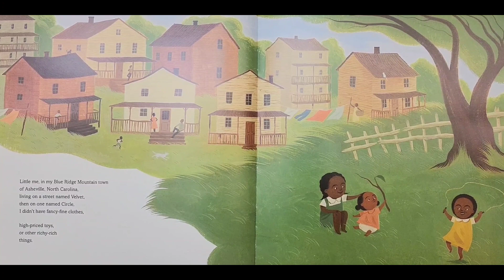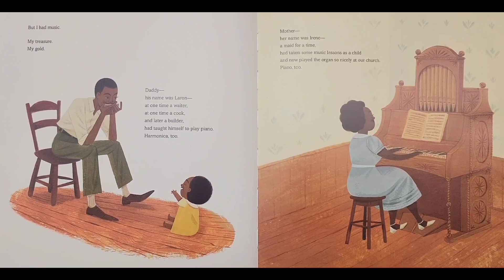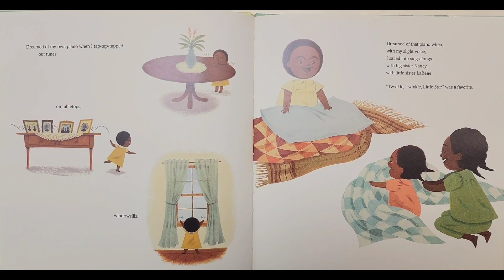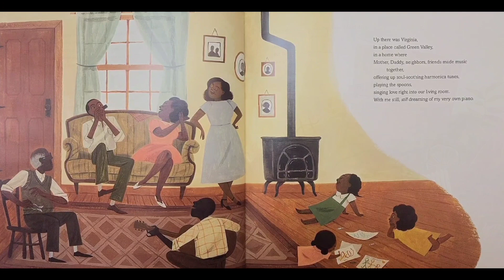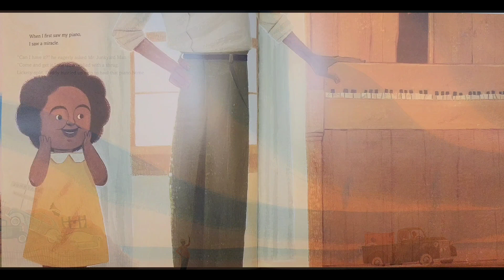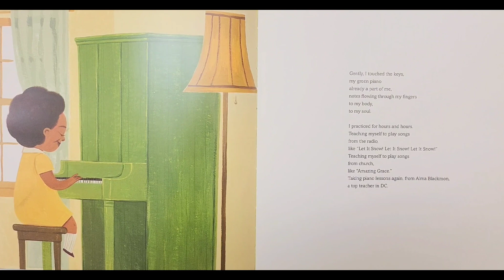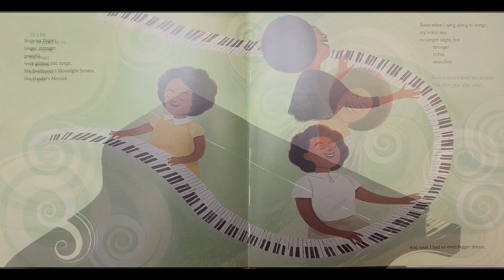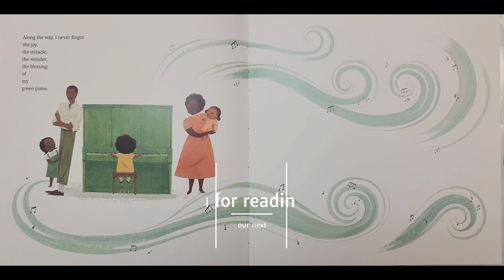Storytime: "The Green Piano"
"The Green Piano" is a great story about how our dreams can really come true!

Let's read!

with coffee and love,
Jenn

music and video edit by:
Cyberlink Power Director